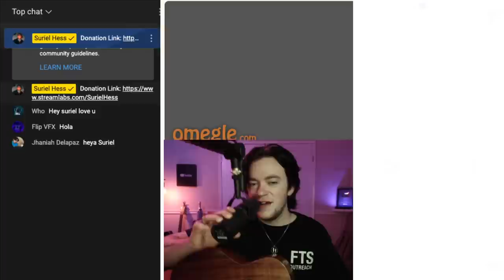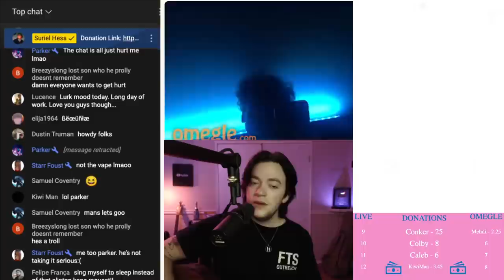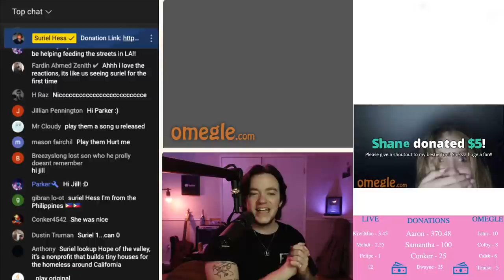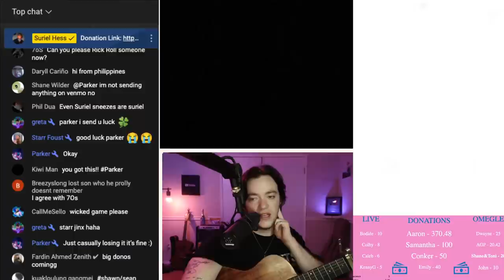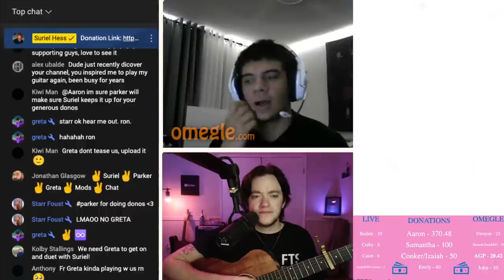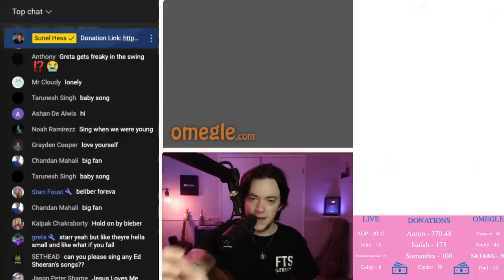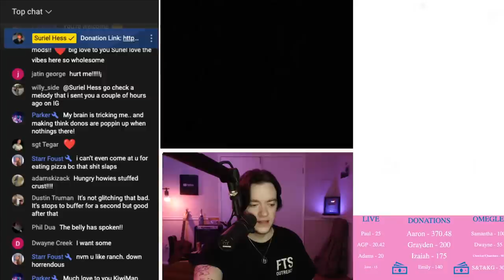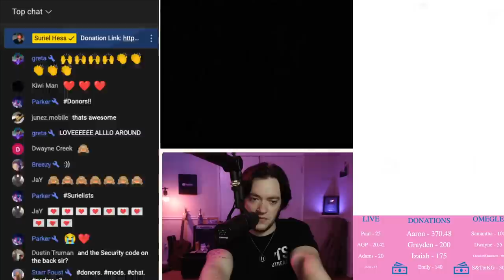Live Omegle Singing Reactions and Raising Money for Houseless People in LA!